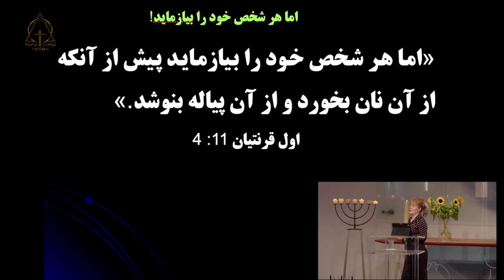کشيش نسرین بابایان اما ار شخص خود را بیازماید. ۲۰۲۴-۱۰-۰۶